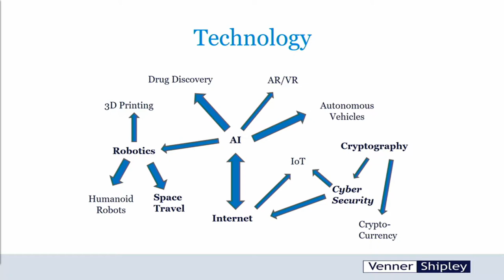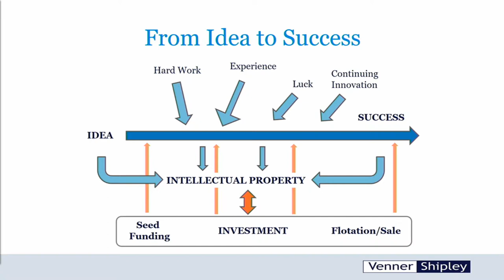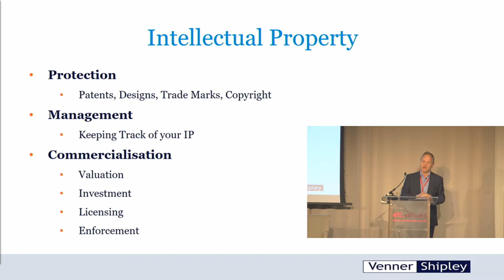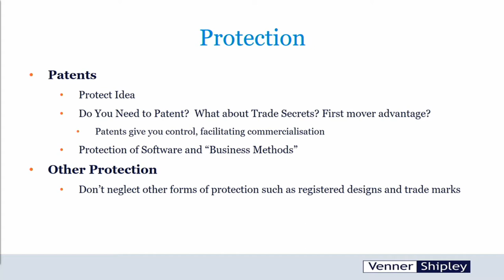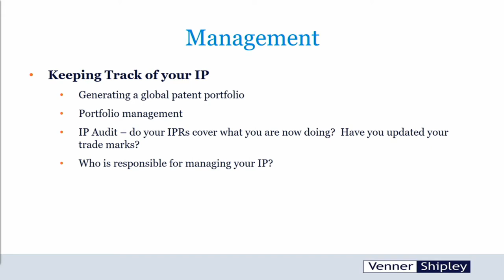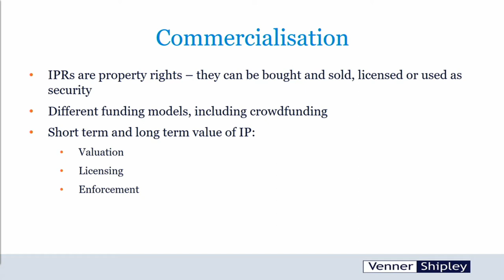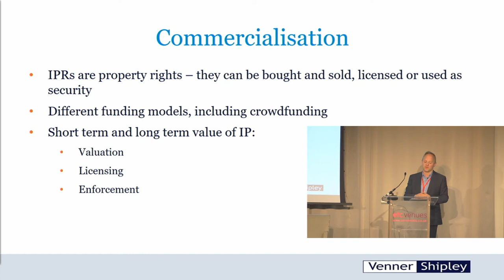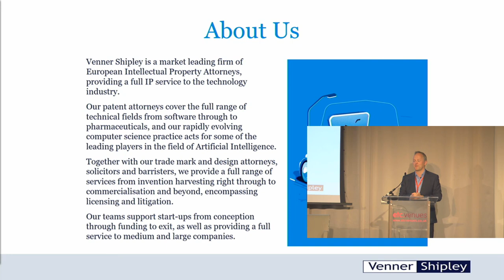Future Tech IP Summit Keynote Speech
From our Future Tech IP Summit, held in London on the 27th November 2017 .by Jan Walaski, Managing Partner, and Head of Electronics Venner Shipley LLP

Watch  this series of expert speakers and panelists with topics to help:

Update your IP management practices through technology
Understand the best techniques in commercialisation of soft and hard intangible assets
Find the latest IP theft protection applications
Set your legal IP affairs accurately
Build a bridge between your R&D and IP departments
Learn how to use IP as a collateral when borrowing